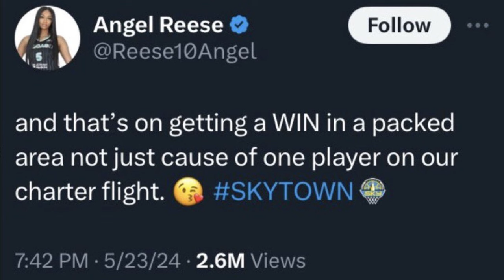Angel Reese Sends Disturbing Hate Comments To Caitlin Clark